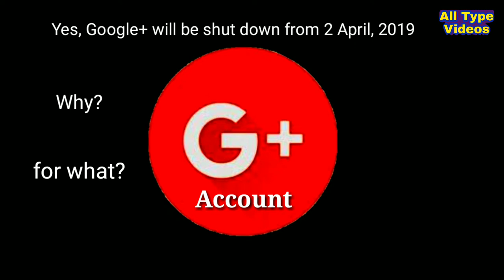Google Plus Account Not Open | Google Plus Account Shut Down On 2019 | Google+ Current Update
For you kind information we're changing our YouTube channel name from "Smartphone Freejob" to
"All Type Videos" changing date 30/01/19, 5:30 AM.

YouTube.com/smartphonefreejob

Why Google+ is shutting down?
 Will Google Plus shut down?
Is Google+ going away?
 Has Google shut down?
 Does Google read my Gmail?
 Will Google photos be shut down?

Google plus account will be shut down quickly
 why, for what and what the reason?

What happens if I delete my Google Plus account?
Deleting your Google+ profile will not affect certain other Google products, like Search, Gmail, and your Google Account. To learn more about what happens when you delete  your Google+ profile, visit the downgrade page. You can see the downgrade page without deleting your profile.

Will deleting Google+ Delete YouTube?
Changes to using YouTube with Google+  You don't need Google+ to use YouTube, including for uploading videos, commenting, or creating a channel. If you have a Google+ page or profile associated with your YouTube account, you can delete  your Google+ profile without worrying about losing any features or content.